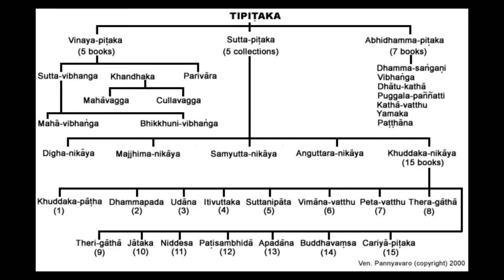Дигха Никая, Силаккхандхавагга, полный обзор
Пересказ всех 13 сутр. Полемика с индуизмом и религией как таковой. Путь монаха. Практический характер буддизма.